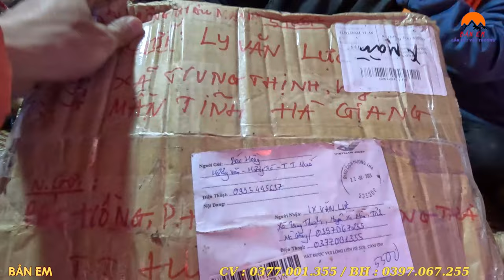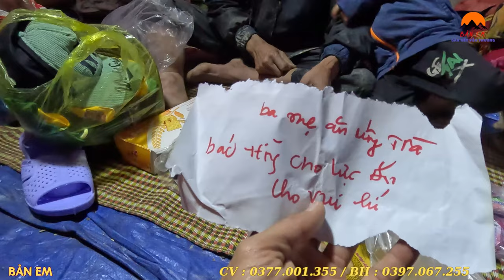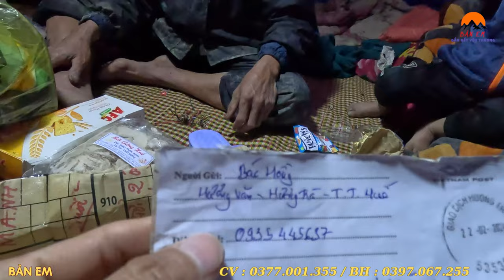2 Ông Cháu Vừa Mở Quà Vừa Có Niềm Vui , Phát Hiện Ngôi Nhà 2 Ông Cháu Như Chỗ Đựng Nước